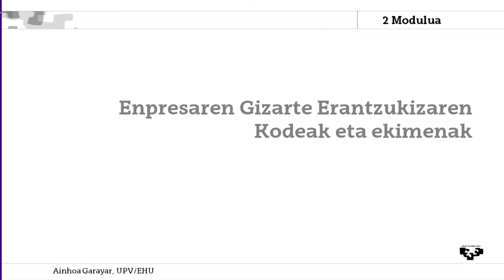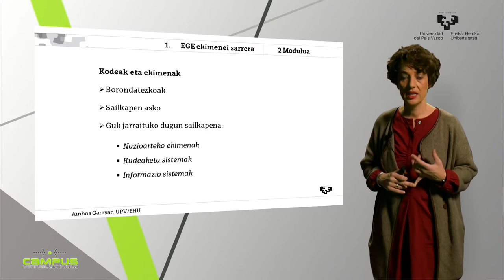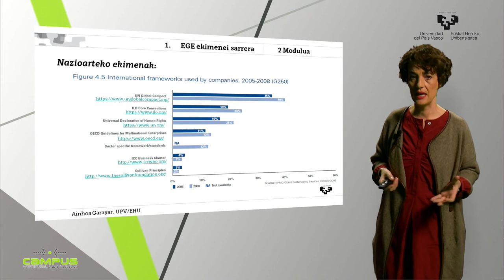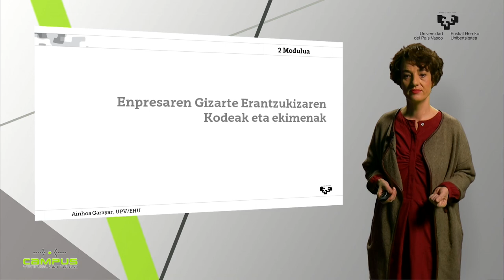Enpresaren Gizarte Erantzukizunaren Kodeak eta ekimenak 1